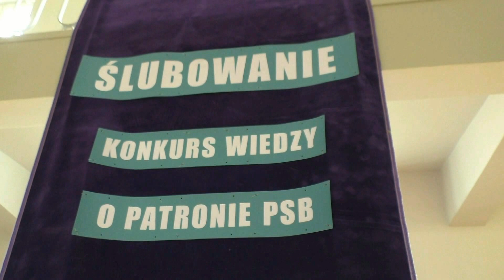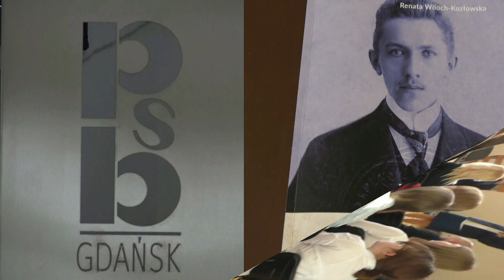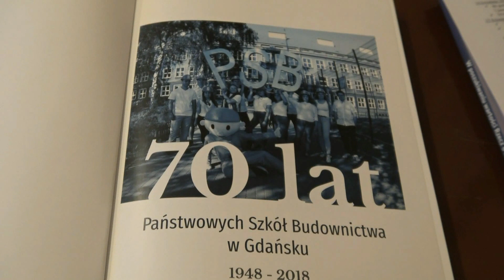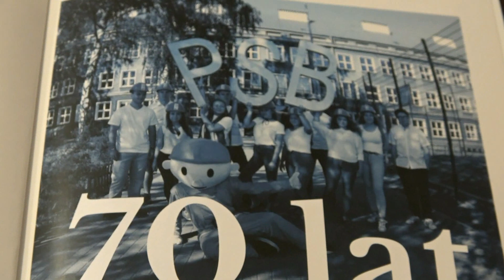Ślubowanie uczniów w PSB 2021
Relacja z uroczystego ślubowania klas pierwszych PSB w Gdańsku w dniu .10.2021 r.